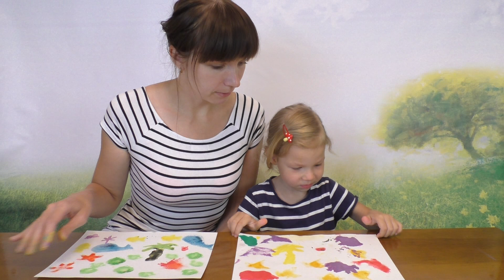039 Рисуем с помощью трафарета и губки Netyasama Развивающие игры для детей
Смотрите развивающие игры для детей на детском канале netyasama. В данном видео можно посмотреть веселую развивающую игру "Рисование". В данной игре для детей мы развиваем творческую фантазию, используя краски, трафарет и губки в форме морских животных. Мы предлагаем ребенку создать свой мир морских обитателей, таким образом можно совершенствовать воображение ребенка, а также сделать её забавной и динамичной. Детям до 3 лет эта развивалка очень понравится.

Netyasama - это детский развивающий канал. Здесь вы вместе с детьми можете посмотреть и научиться как заниматься с ребенком у себя дома без особых затрат. Вас ждут лучшие развивающие игры для детей дошкольного возраста, которые направлены на развитие памяти, мышления, внимания, речи и воображения ребенка. Обучающие детские видео помогут разнообразить игры и занятия с малышами дома.